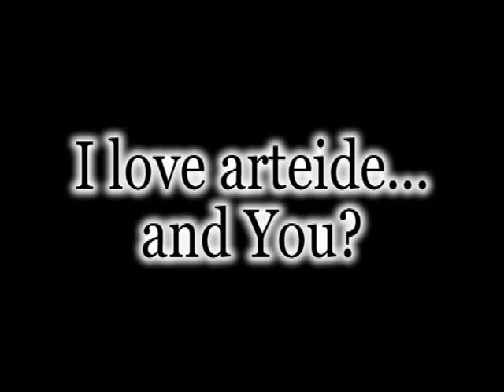I Love arteide and You? - arteidetv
500 fans 1 minute
I Love arteide. and You?